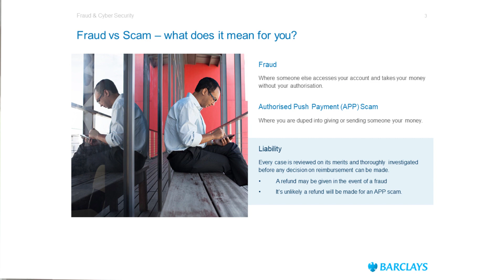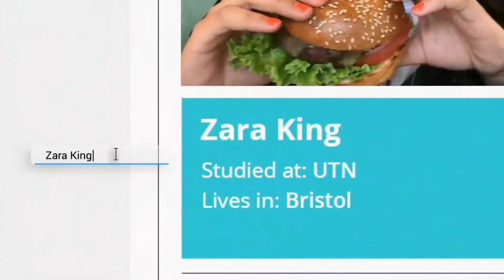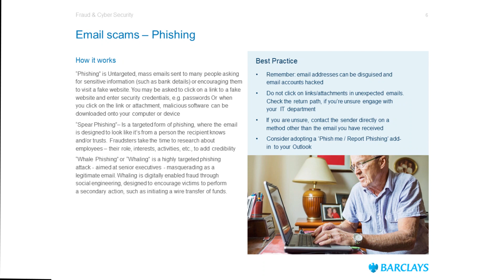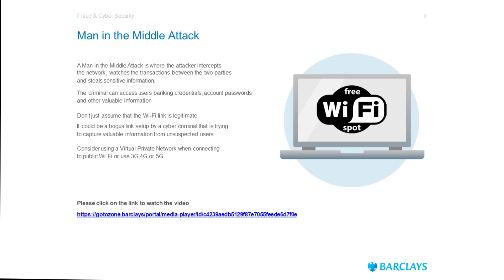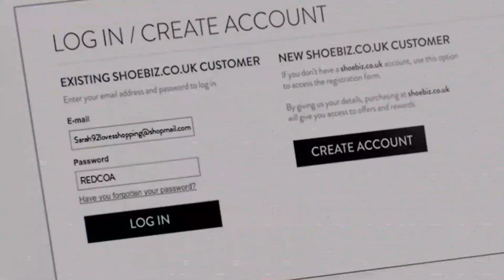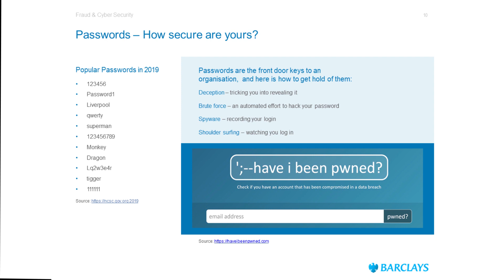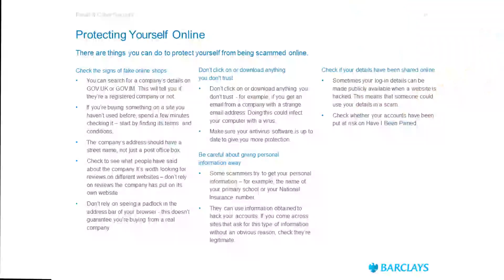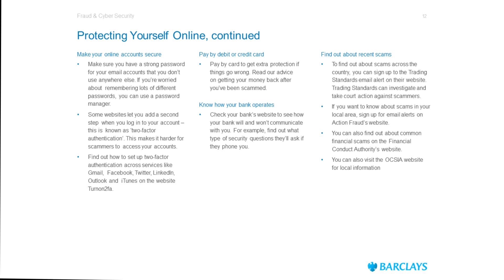Virtual CYBERISLE 2020 - Fraud and Cyber Security Social Engineering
Virtual CYBERISLE 2020 will conclude with a panel discussion that members of the public can submit questions to.

If you have any questions for the panel, please submit them via Slido using CYBERISLE2020.